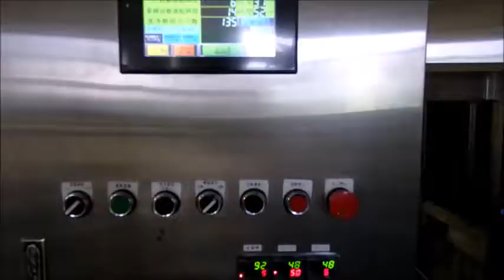‹脱気・マイクロバブル発生液循環システム› ultrasonic-labo